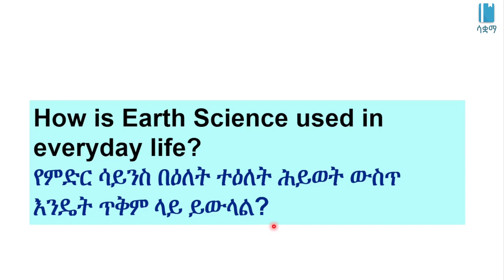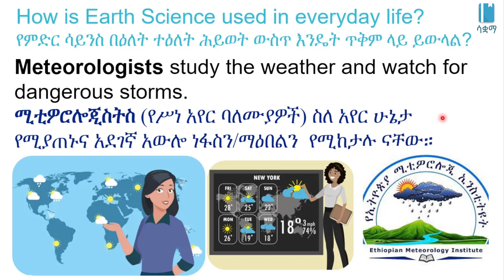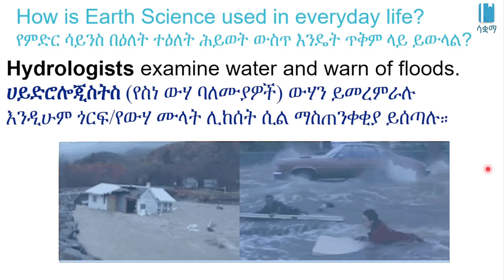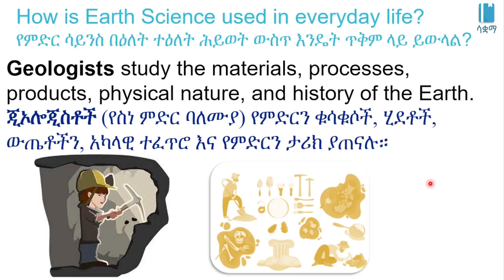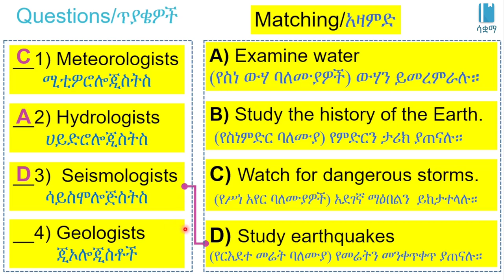Grade 7 General Science Unit 6: How is Earth Science used in everyday life? የምድር ሳይንስ በዕለትተዕለት ሕይወት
In this video, we learn about how Earth Science is used in everyday life. This video is based on Unit 6 of Grade7 General science of the Ethiopian curriculum. The academic videos published under Saquama (Education for Ethiopia) are in line with the Ethiopian curriculum.
 በዚህ ቪዲዮ ውስጥ የምድር ሳይንስ በዕለትተዕለት ሕይወት ውስጥ እንዴት ጥቅም ላይ እንደሚውል እንማራለን።ይህ ቪድዮ የተሰራው በ7ኛ ክፍል አጠቃላይ ሳይንስ ምዕራፍ 6 ላይ ተመስርቶ ነው። በሳቋማ (ኤጁኬሽን ፎር ኢትዮጵያ) ስር የተለቀቁ የቀለም ትምህርት ቪዲዮዎች ከኢትዮጵያ ስርዓተ ትምህርት ጋር የሚስማሙ ናቸው።